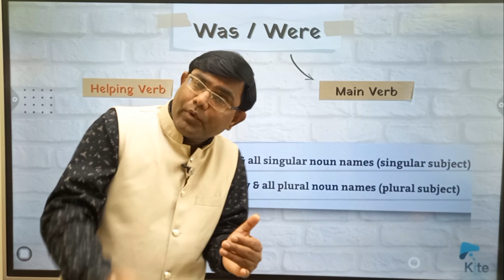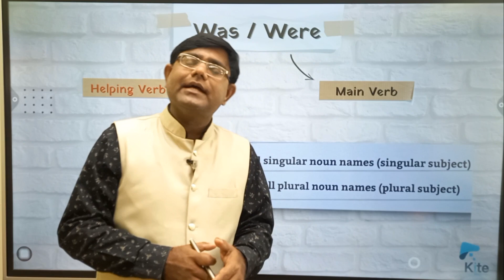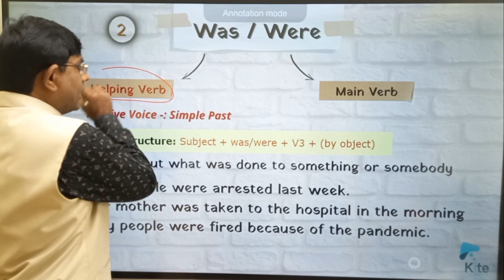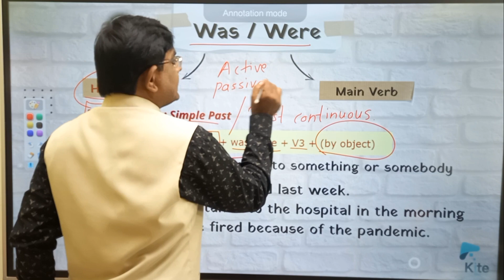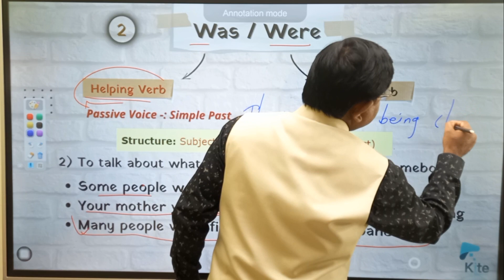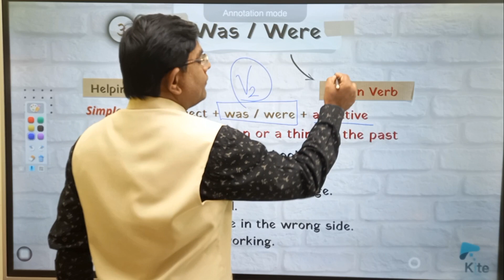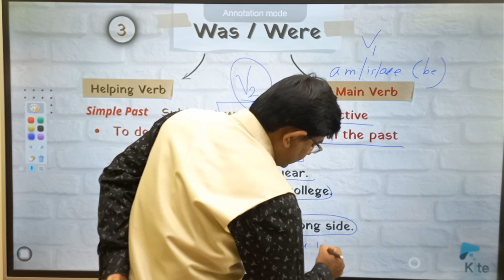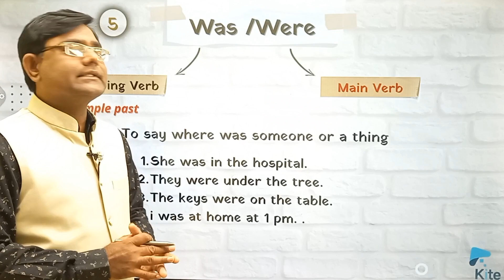Use of was, Were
In this video we are going to learn how to use am is are in English grammar.
we use was or were in the following situations
♦️As a Helping Verb in
1) Present continuous Tense
2) Simple past & Past continuous Tense' Passive Voice
♦️ As a Main Verb in Simple past Tense
3) Subject + Was / Were + Adjective
4)  Subject + Was / Were + Noun
5) Subject + Was / Were + place or place indicating adverbs

Download Kite Education App